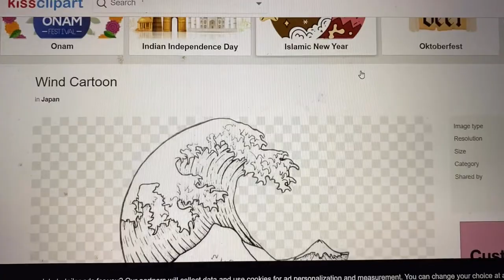How to : insert transparent image in resin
Hi everyone
This video will show you how i use print outs with resin.

For the clear sheet: search" A4 transparent film "online